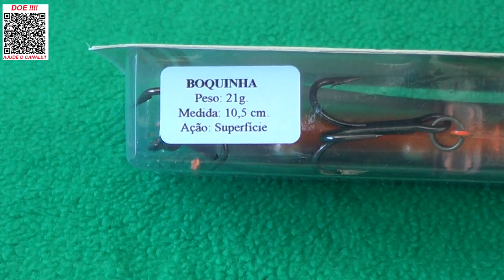PERFEITA PARA OS TUCUNARÉS AÇUS - Isca Artificial Boquinha da KV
Hoje trago para você o melhor custo benefício do mercado quando se diz pescaria de tucunarés açus com iscas artificiais.
Estou falando da isca Boquinha da KV.
Novidade que agora está disponível aqui no Espaço Pesca.
Abraços
P.G

Segue abaixo o link da isca Boquinha da KV, só clicar para ver mais e poder também adquirir.
👉 Isca Artificial Boquinha da KV

▬▬▬▬▬▬ Contatos profissionais  ▬▬▬▬▬▬▬
- Parcerias